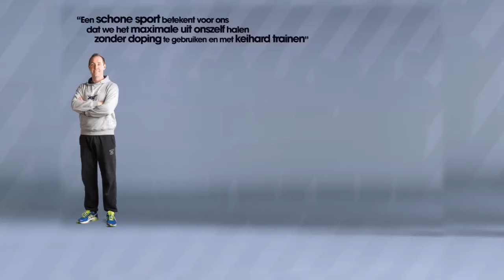ASICS NK Atletiek 2016 110 m Horden 2e halve finale